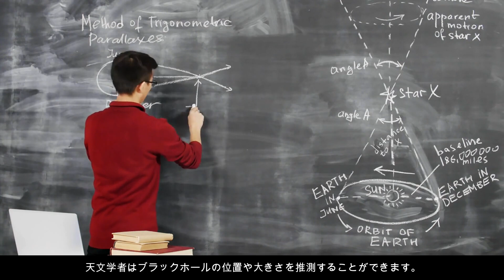【 宇宙の謎 】ブラックホールと時間の流れ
この動画では、宇宙の最も神秘的な天体の一つであるブラックホールについて詳しく解説します。まず、ブラックホールの基本的な概念から始め、その成り立ちや重力の強さについて探求します。大きな星がどのようにして崩壊し、ブラックホールに変わるのか、その過程を分かりやすく説明します。また、ブラックホールの周囲で起こる時間の遅延や、GPSシステムでの実例を挙げながら、アインシュタインの相対性理論に基づく時間と重力の関係を掘り下げます。さらに、事象の地平面の概念や、ブラックホールが天文学や物理学の研究にどのように貢献しているかについても探求します。この動画は、宇宙の不思議に興味を持つ方々にとって、ブラックホールの謎を解き明かす鍵となるでしょう。